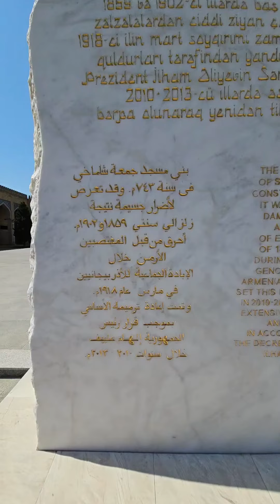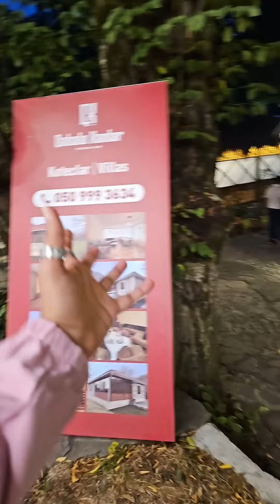تغطية رحلة أذربيجان والذهاب لمنطقة قبالا وجوله في بحيرة قبالا( اليوم الثالث ) 3/8/2023